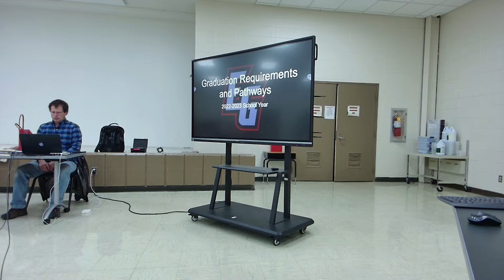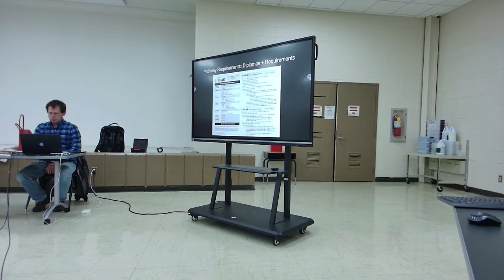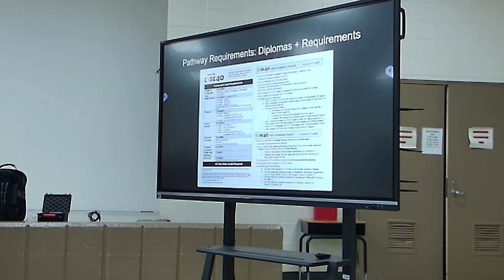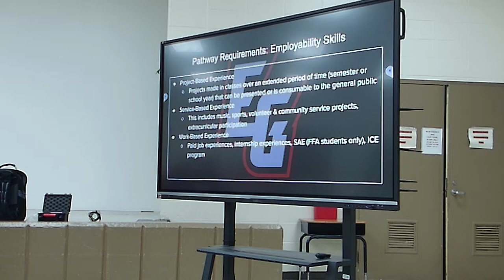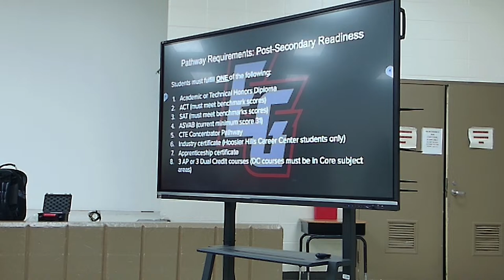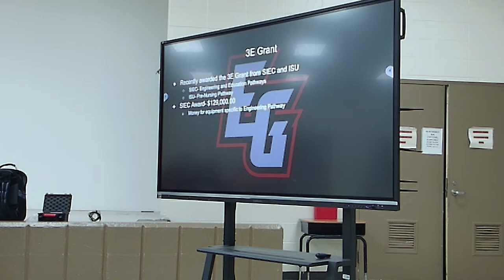School Board Meeting - November 14, 2022